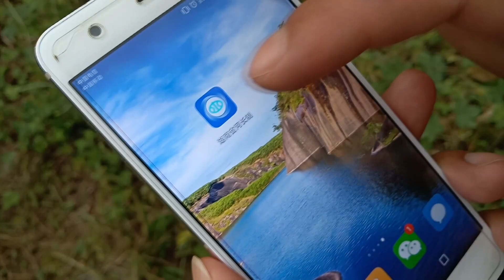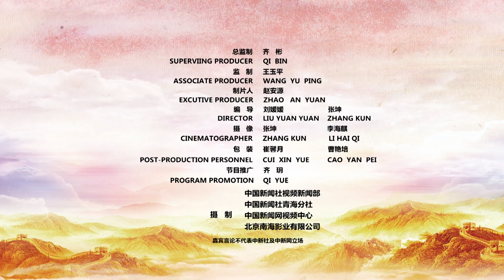可可西里巡山队20年守护无人区 用生命换盗猎绝迹 Hohxil Patrol Team Protect the Area From Poaching with Lives For 20 Years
上世纪90年代末，可可西里盗猎猖獗，藏羚羊不足2万只。20多年里，无论沼泽泥泞或是冰封雪冻，几代巡山队员都守护着这片人间净土。目前，世界自然遗产地——可可西里保护区境内及周边地区藏羚羊种群数量已达6万多只。